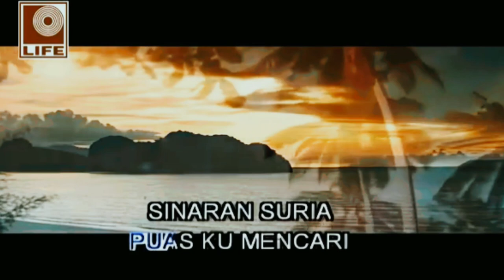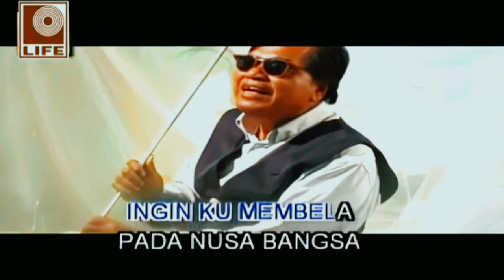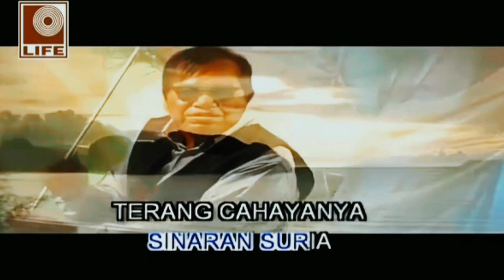S Jebing - Nasib Si Buta [karaoke-edit]